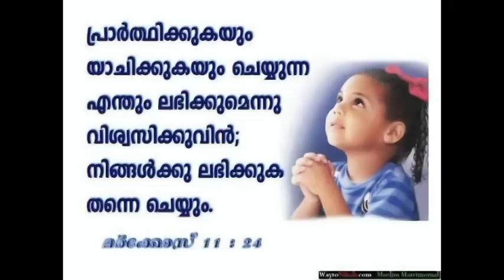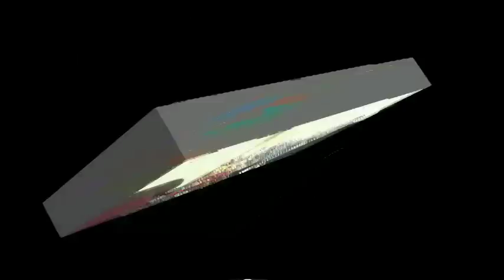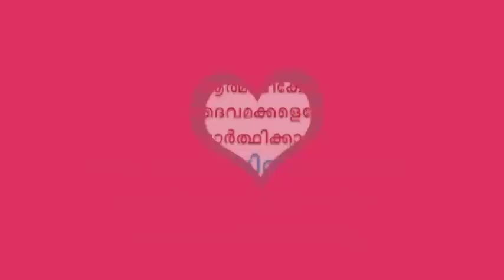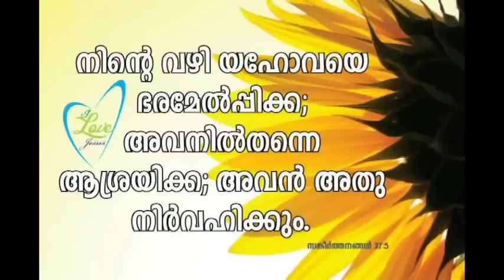Malayalam Christian Song. PhotoShow -2015. HAPPY NEW YEAR.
Malayalam Christian Song. Photo Show -2015